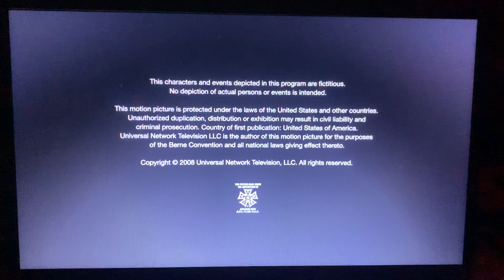Pirates’ Cove Entertainment/Universal Media Studios (2008) #1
Taken From: “In Plain Sight S1”